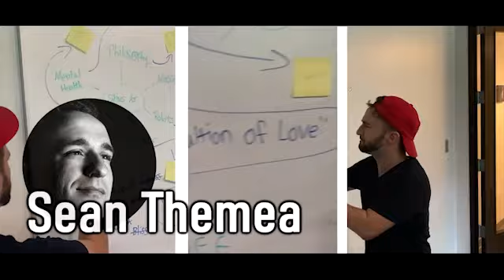Siriusly Caffeinated - Episode #14: Immortality and what would you do with infinite time?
"You don't need to live forever...you just need to live." - Tuck Everlasting (The Musical)